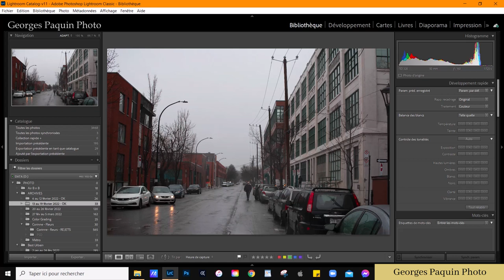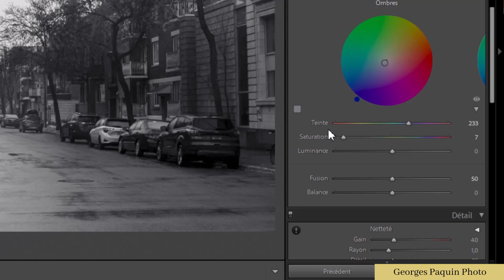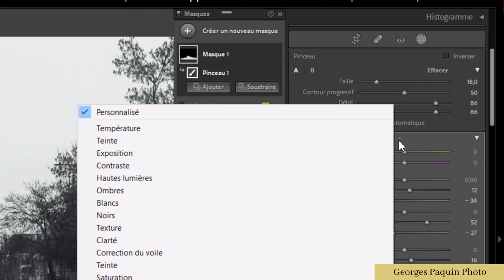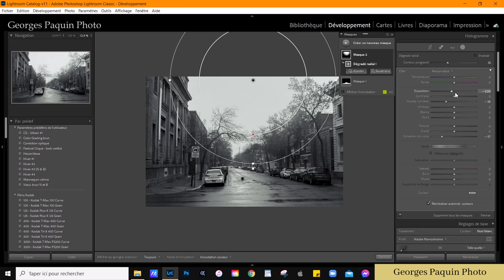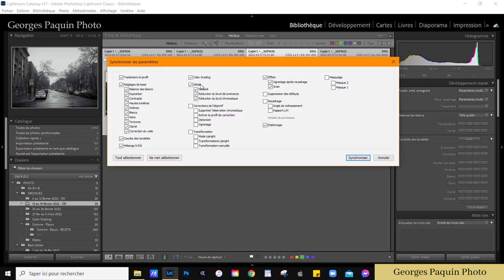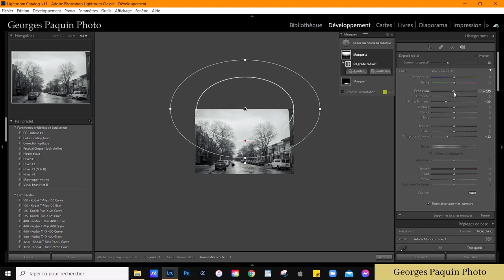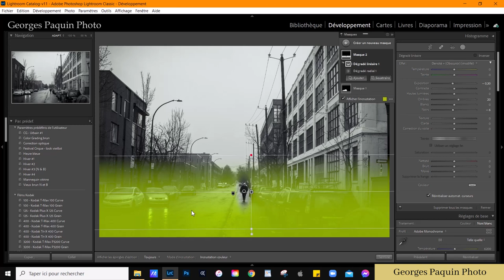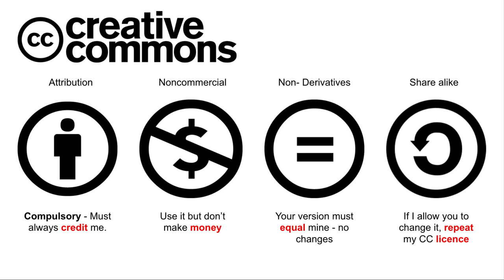Créer une série de photos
Comment appliquer à plusieurs photos les mêmes paramètres de traitement.